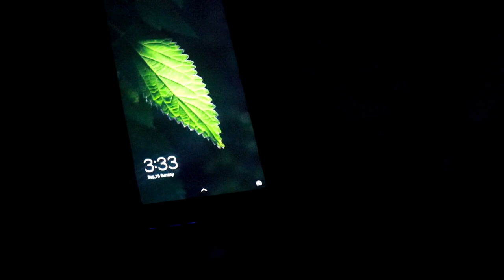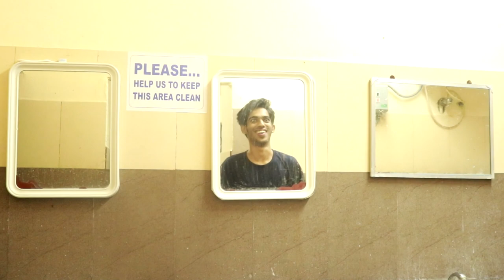The Ghost | A CSB Short 😱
►The Mirror Ghost XD.
     Tried my masking skills in this video hope u guys liked it :)

► ABOUT ME :
► If You Are Still Reading This , Hope You Have An Ultra Amazing Day!
Peace!